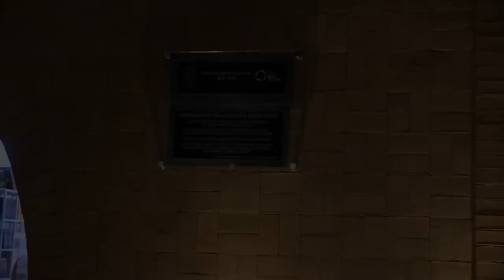Inauguración de la Colonia Santa Elena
El alcalde Ugo Ruiz realiza la entrega simbólica de obras de la colonia Santa Elena pertenecientes al programa Un Solo San Pedro.